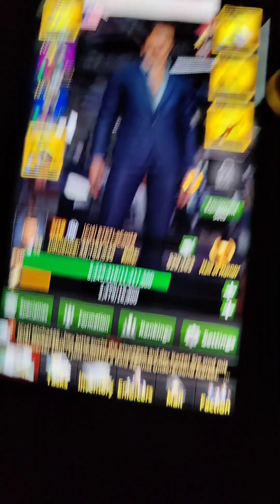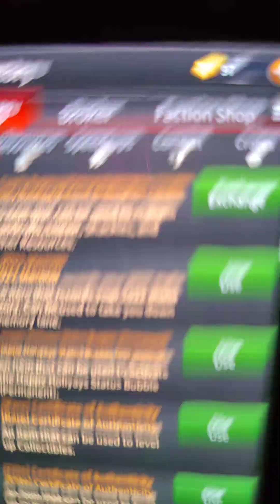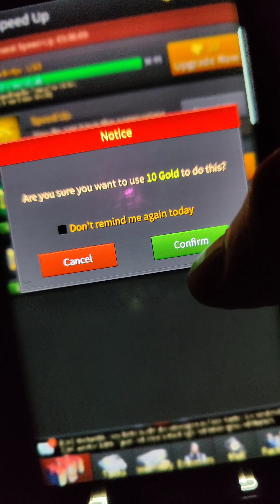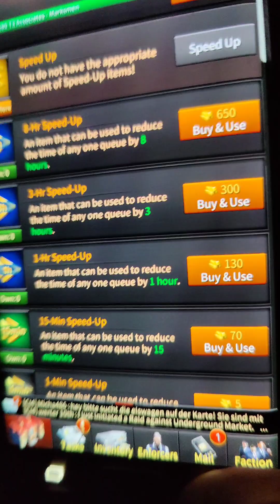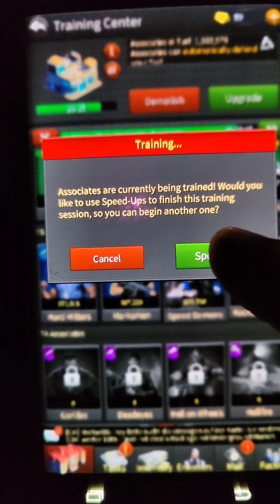May 8, 2023